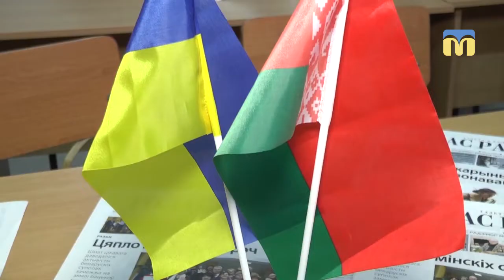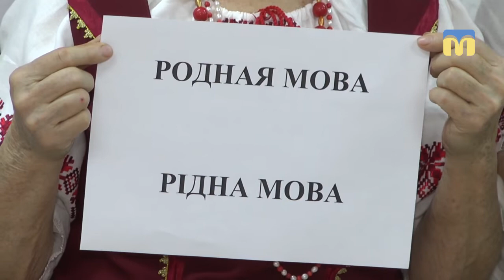21.02.2019. Новий день. День рідної мови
У світі існує майже 7000 мов. Кожна з них по-своєму милозвучна, неповторна й надзвичайно важлива для народу.
У Міжнародний день рідної мови ми вирішили трохи познайомити вас з білоруською мовою й дізнатися у білорусів, що для них означає рідна мова і як вони популяризують її у Миколаєві.